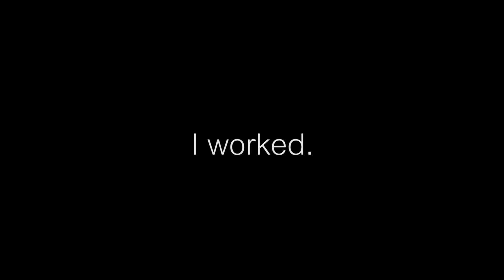Summer: Day 18